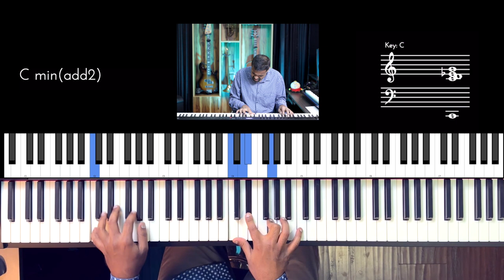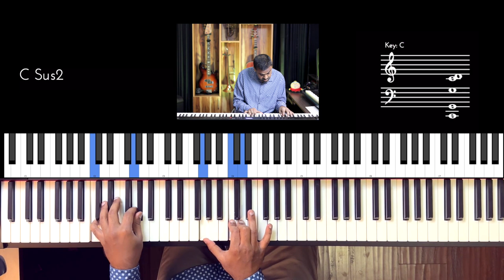Riff #2794 - Jason Zac